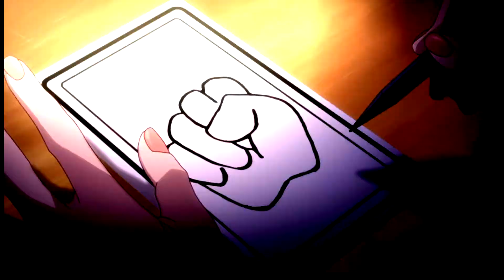Bad B*tch | Kakegurui「ＡＭＶ」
➤Anime: Kakegurui

♫ Song: Kylof Söze - WitaPoke

Kakegurui amv. WitaPoke,